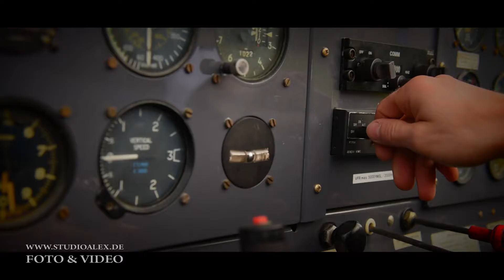Hochzeitsvideo & Hochzeitsfotografie in Regensburg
Hochzeitsfotografie Regensburg. Hochzeitsfotografie & Hochzeitsvideo von Elena & Viktor aus Regensburg. Besuche unsere Webseite